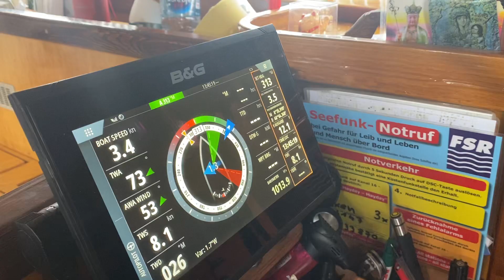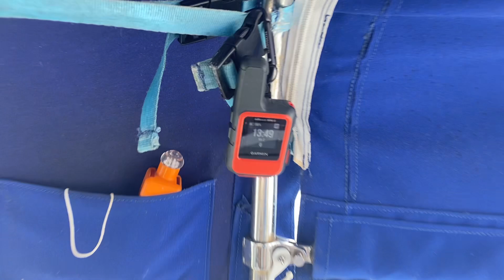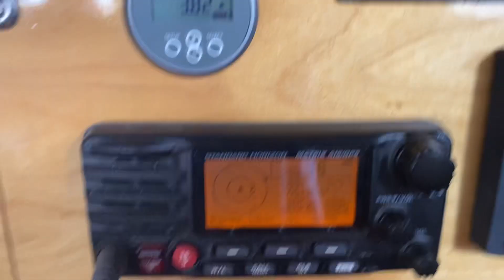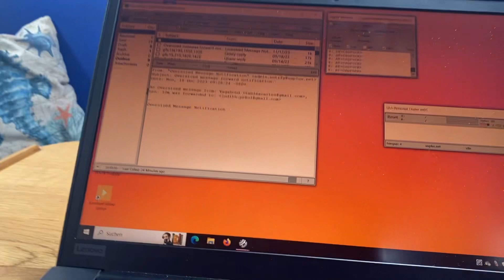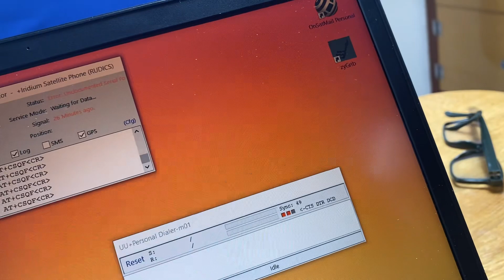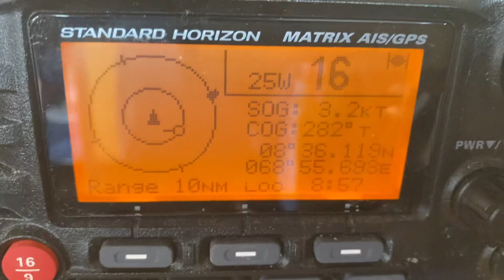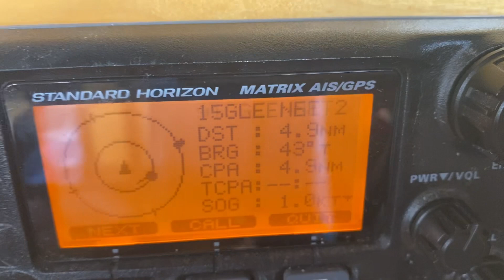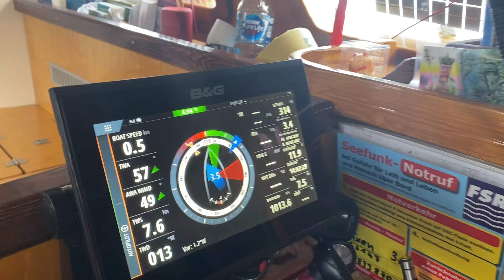Die Fischerboote und das Meer …. Routine unterwegs ! SY Vixen Adam Kus